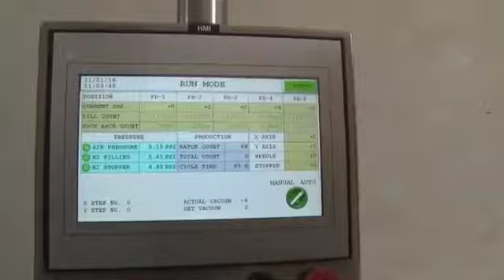October 3, 2020(2)